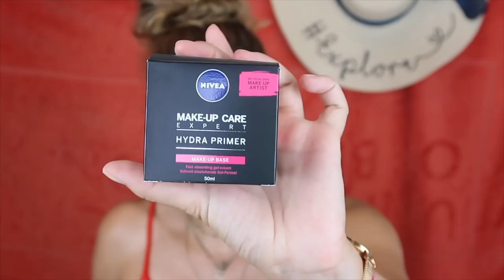🐶Moj pas mi bira šminku 💄| MashintheBeauty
Vrijeme je došlo i za mog psa Budu koji je imao tu čast da mi odabere kompletni makeup. Davala sam mu makeup proizvode na izbor a on je odlučio što da nanesem. Jedinu stvar koju mu nisam dala da odabere je primer. Stvarno sam vam htjela pokazati novi NIVEA Makeup Care Expert Hydra Primer. Nakon nekoliko korištenja sam shvatila koliko je divan za nanošenje prije makeupa jer je poput kreme za lice, ali i:
Brzo se suši, pruža ujednačenu i glatku podlogu za učinkovito Nanošenje šminke i čini je postojanom
Trenutno se upija zahvaljujući laganoj teksturi
Učinkoviti sastojci pružaju dugotrajnu hidratizaciju i osjećaj mekane kože
PRIMJENA

1. Primer nanesite na očišćeno lice tako da ga nježno umasirate kružnim pokretima.

2. Izbjegavajte direktan kontakt s očima.

3. Vaša koža je sada spremna za nanošenje šminke.